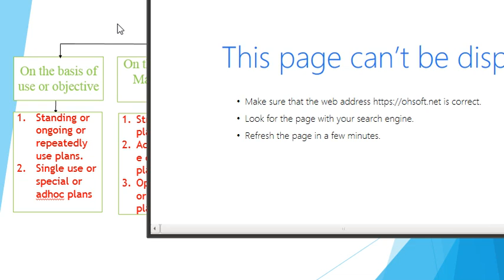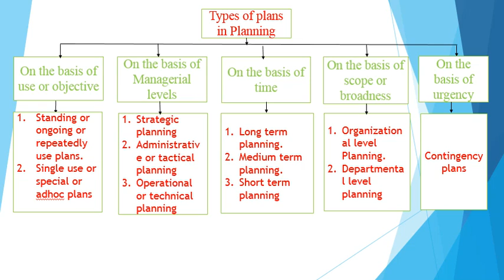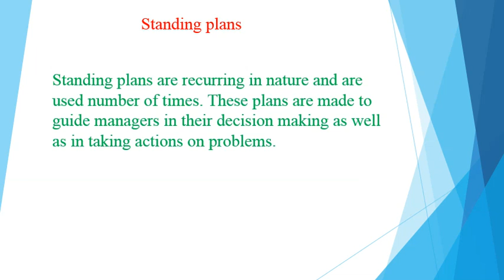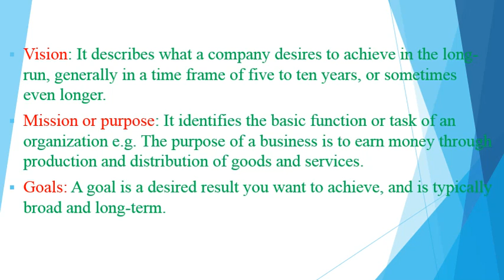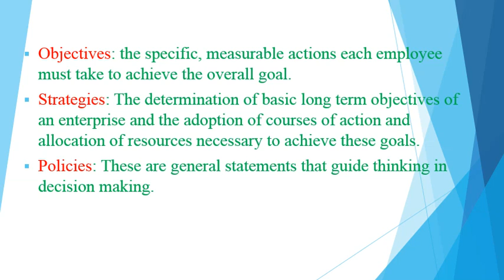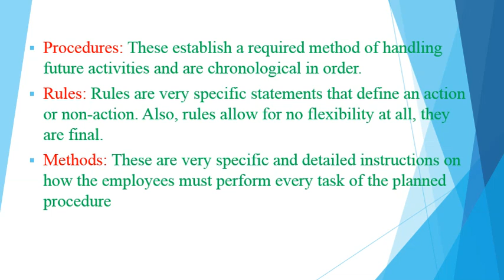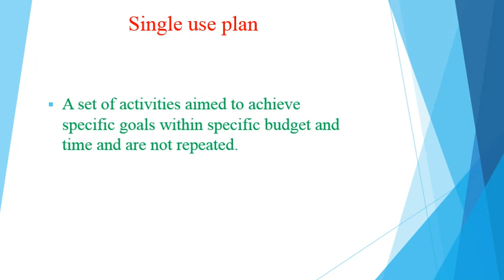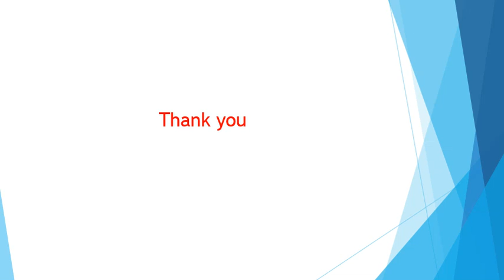(BS 2 L 4)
Principles of Management (BS 2 L 4)